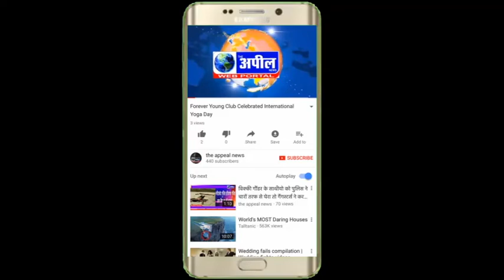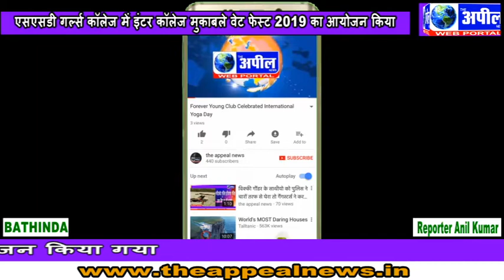एसएसडी गर्ल्स कॉलेज में इंटर कॉलेज मुकाबले वेट फेस्ट 2019 का आयोजन किया| The Appeal News Paper